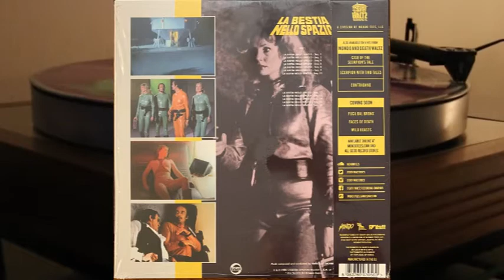Marcello Giombini - La Bestia Nello Spazio - vinyl lp album soundtrack - Death Waltz Recording DW077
Side 1

1. La Bestia Nello Spazio - Seq. 1
2. La Bestia Nello Spazio - Seq. 2
3. La Bestia Nello Spazio - Seq. 4
4. La Bestia Nello Spazio - Seq. 6
5. La Bestia Nello Spazio - Seq. 8
6. La Bestia Nello Spazio - Seq. 9
7. La Bestia Nello Spazio - Seq. 11

Side 2

1. La Bestia Nello Spazio - Seq. 12
2. La Bestia Nello Spazio - Seq. 13
3. La Bestia Nello Spazio - Seq. 14
4. La Bestia Nello Spazio - Seq. 15
5. La Bestia Nello Spazio - Seq. 16